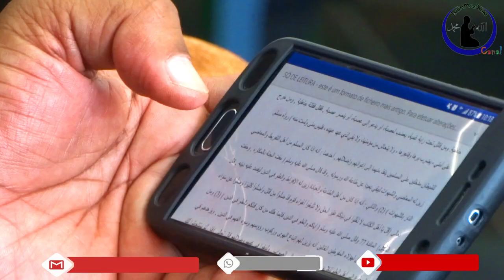ISLAM E A SOCIEDADE: Derramamento de sangue no Islam - Shaykh Saide Habibe